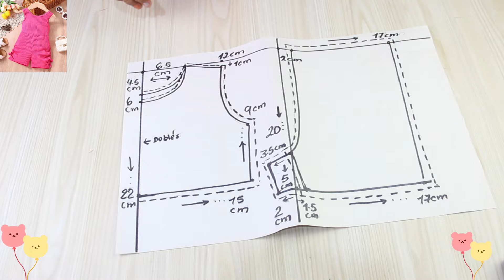DIY Como hacer enterizo para niña hermoso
paso a paso patron gratis